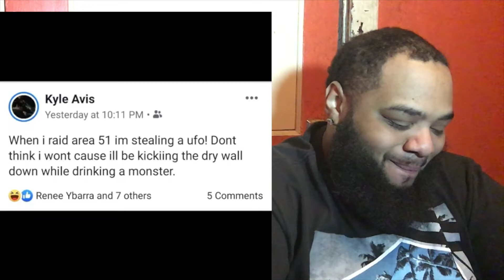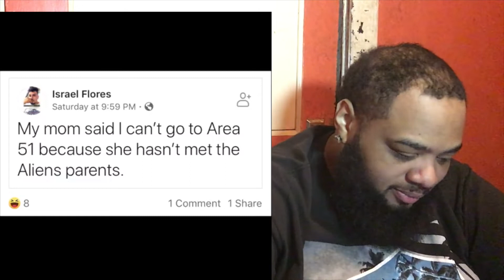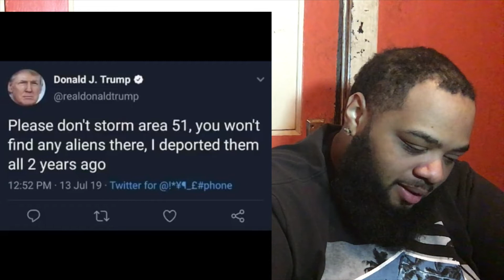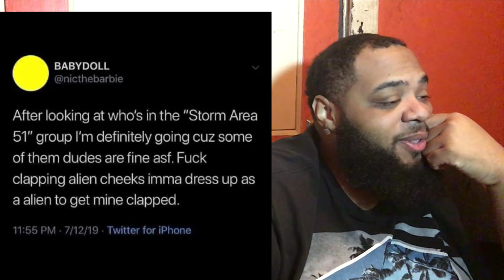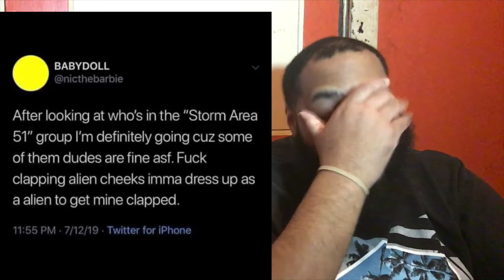Mentally Mitch - More Area 51 Memes | REACTION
Yallll got Issues LMAO these memes are getting crazy big dawg... Mentally Mitch - More Area 51 Memes... Mentally Mitch is becoming a legend when it comes to me reacting to his videos because they're sooooo hilarious bruh, hope you guys enjoy the reaction to this video...Remember to Like, Comment & Subscribe to my channel @THEEDOPEGUY for more content...YESSIR